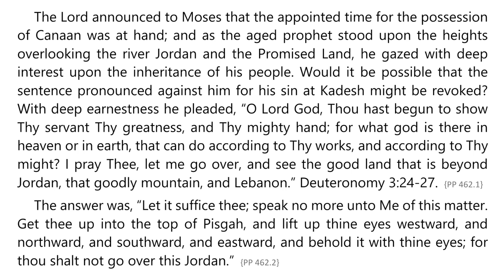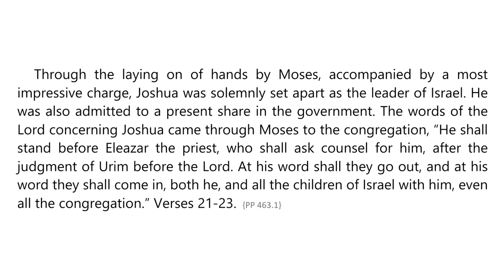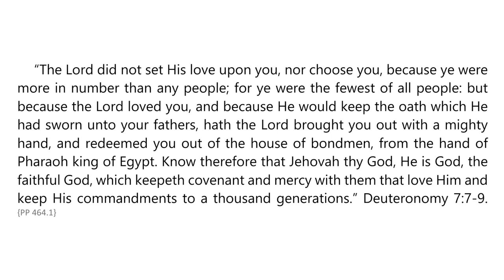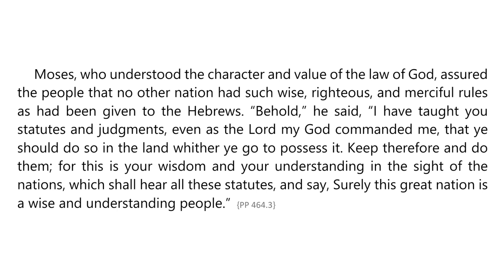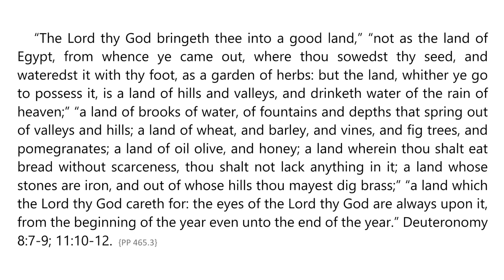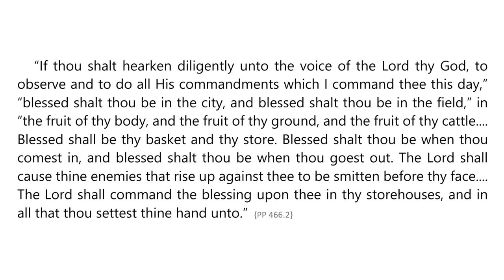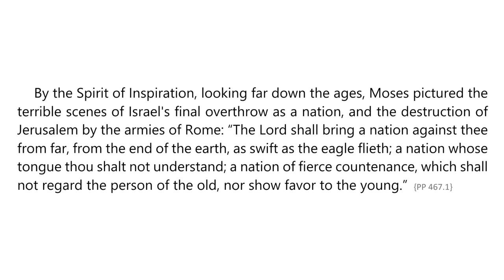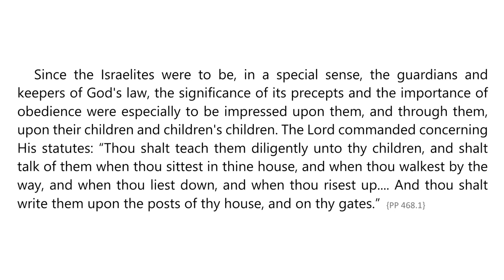Patriarchs and Prophets – Chapter 42 – The Law Repeated